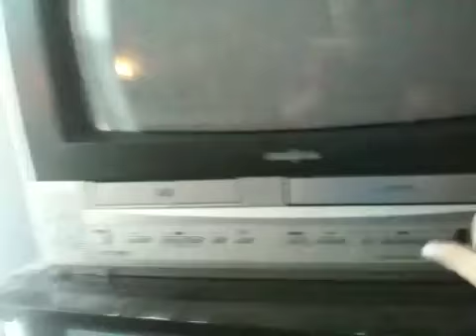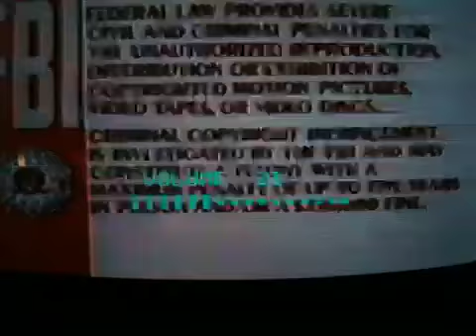Opening to my 1991 vhs of arachnophobia 1/20/14